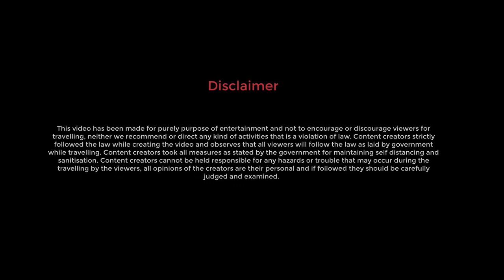Ep-3 | Banabithi Eco Resort 🏕️Ghatakpukur | কলকাতার কাছেই সম্পূর্ণ গ্রামের পরিবেশ | Weekend Trip ❤️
রুম বুক না করেও একদিনের ছুটি কাটান রিসোর্টে Banabithi Resort | কিভাবে যাবেন আর খরচ কত
Hope you guys have enjoyed watching this vlog don't forget to like comment and subscribe to my channel. !!! tried to do something new and explore something new to this vlog hope this video is helpful for you. it takes hardly 48km from Science City

veg thali started -499
breakfast complimentary unlimited
free welcome drink

Banabithi Resort
Baker More, Jagulgachi, Ghatakpukur, West Bengal 743502

Equipment used:

Camera use       :Canon EOS200D
lens use         :EFS 18-55 mm
Tripode use      :DiGitek DTR 550
Microphone  Use  :BOYA
Mobile use       :Samsung Galaxy 20S
laptop use       :Lenovo THINGPAD
Wide Screen      :LG

You can also post question/query related to the movies.
Can’t wait to meet you all –Let’s catch up every day!

Edit Plateform    : Wondershare Filmora
Songs & Lyrics    : NA
Shot by           : Balaram
Manage & Edit     : Balaram

About Balaram Manna:YouTube Start-up, IT Solution Architect and Creative Person.

Please don,t go out of your personal or hate on anyone which I talk about in my vedios.This Channel "Mannas Macro" is only entertain People, Provide knowledge of lettest trending Business, Gaming, Movies, News, Web-Series, Creativity, Art, Food, Travel and Technology.I am usally focus on joking about what the people are doing, not the individual themselves.

Please Don,t Spreading hate, it,s all for laughs & Entertainment.

Under section 107 of the copyright act 1976. allowance made for "fair use" for purpose such as criticisum comment, news reporting, teaching, schooling and resarch.Fair use is a use permitted by copyright status that might otherwise be infringing, Non-Profit, Education or personal use tips, the balance in farous of fair use.